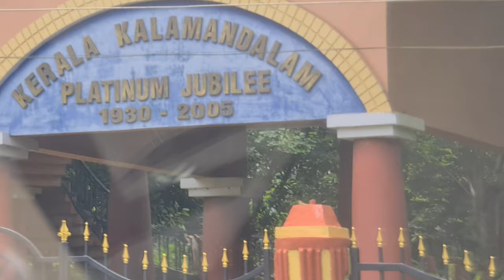kerala kalamandalam|Thrissur|Beam on with me|Rahees N Kalathil